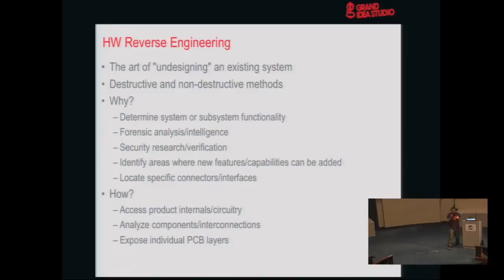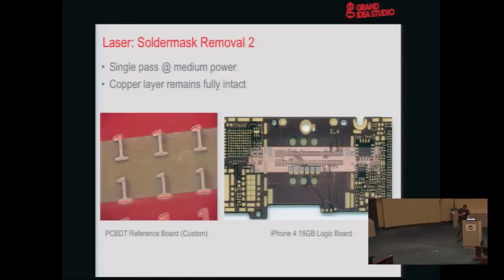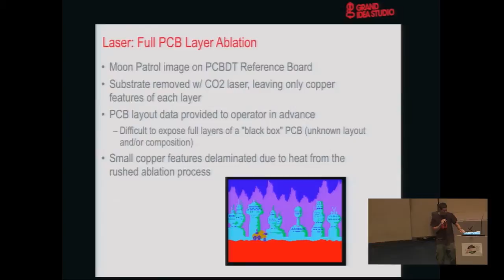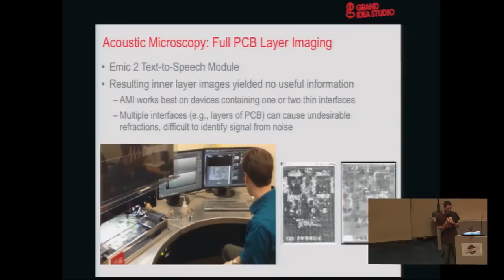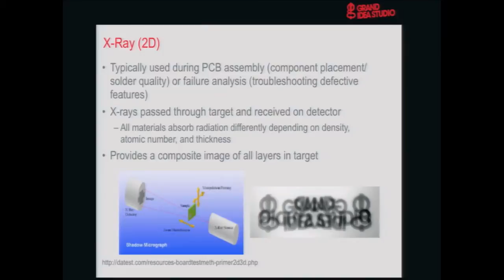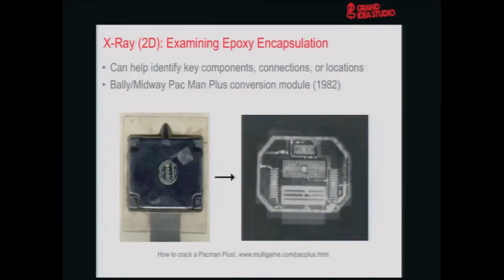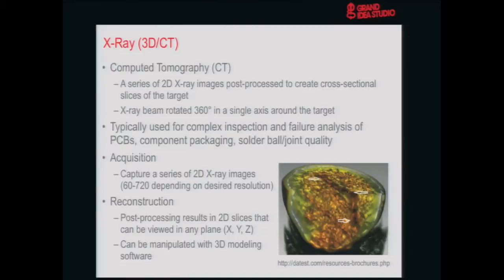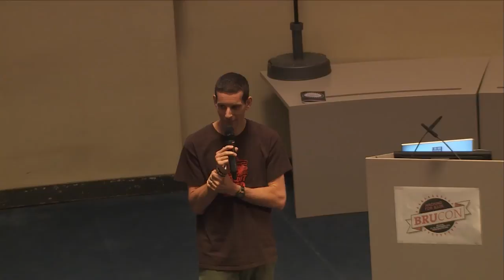BruCON 0x06 - Using superpowers for hw reverse engineering - Joe Grand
Superpowers, normally used by superheroes in the battle of good versus evil, are also accessible to engineers and hackers in equipment used for failure analysis and verification of PCB fabrication and component assembly processes. In this mostly visual presentation, Joe shares his experiences of using lasers, X-rays, and sound waves to aid in the reverse engineering of electronic products and circuit boards.